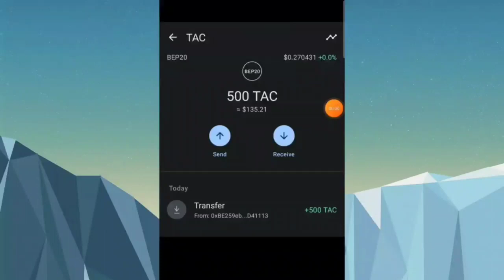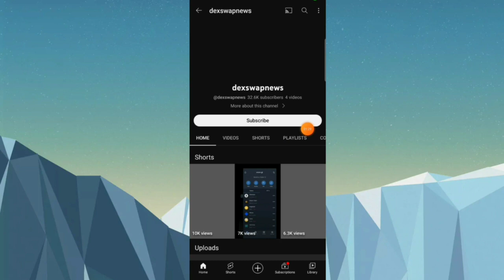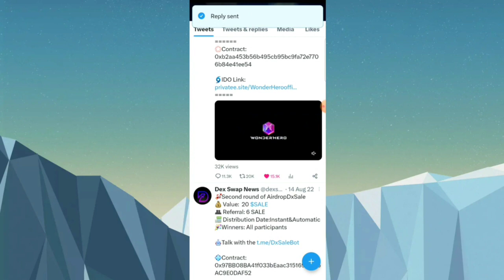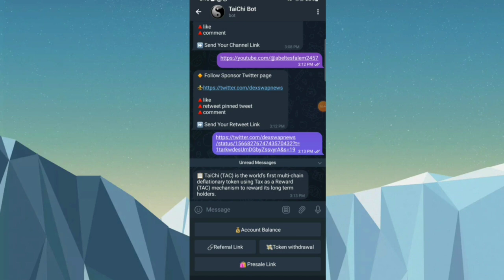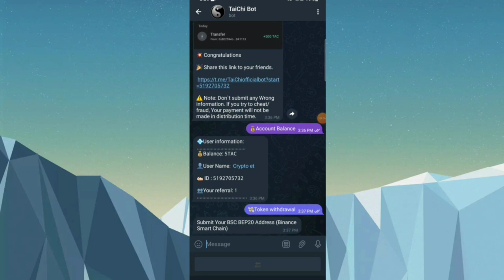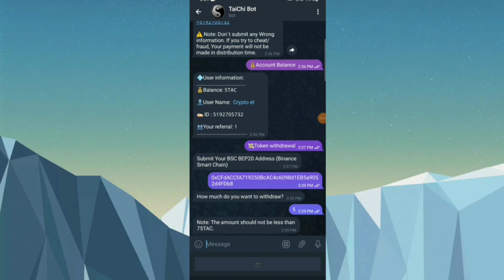🔥(135$) 3 ቀን የቀረው"✅ TAC AIRDROP" በነፃ ተቀበሉ/airdrop today/free trust wallet airdrop 2023/freeairdrop/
About video:
airdrop crypto trust wallet free
 Money
avive
avive mining
avive mining app
avive mining app download
 free airdrop
free airdrop trust wallet without fees
 free crypto airdrop trust wallet no fees
 trust wallet tutorial
trust wallet tutorial bangla
trust wallet to binance, trust wallet mining
free trust wallet airdrop instant withdraw
 free trust wallet airdrop 2023
aby game zone
 makemoney